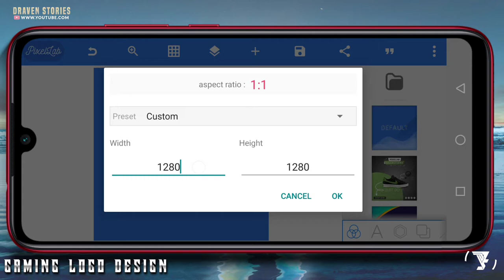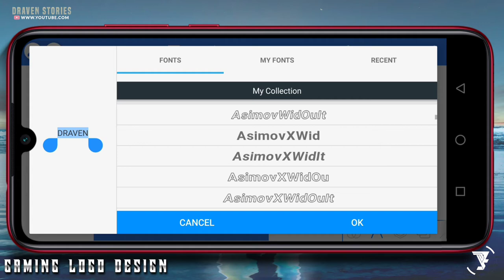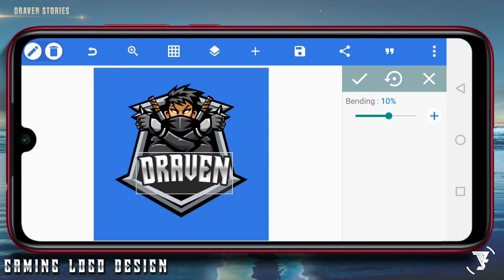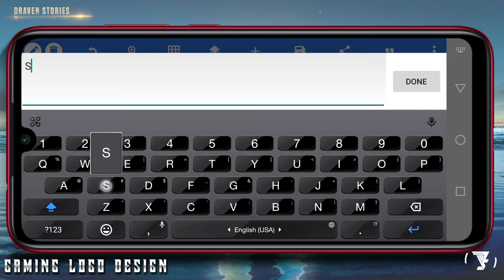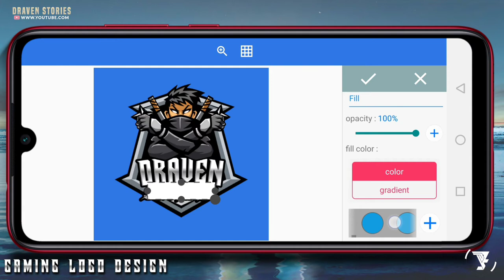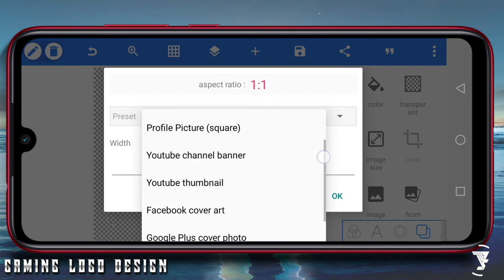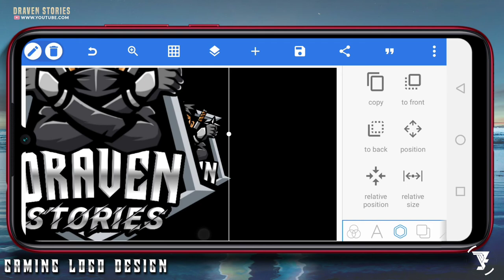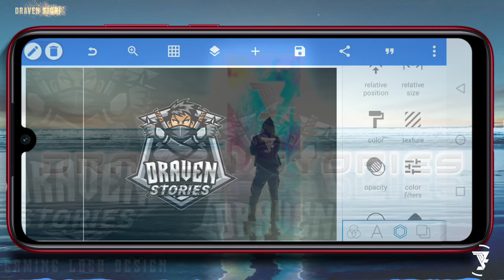Tutorial - Cara Membuat Logo Gaming Esport di Android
Logo kali ini saya buat sebagai inspirasi untuk kalian yang ingin mempunyai logo keren. Saya membuat tutorial logo di Android ini dengan menggunakan aplikasi Pixellab. Tutorial Pixellab ini sengaja saya buatkan untuk kalian yang belum mempunyai inspirasi logo.

Playlist Channel

MATRIAL PROJECT

📁 Font :

1. Pirate Ship

2. Facon

pixellab tutorial,
pixellab project,
pixellab,
pixellab editing,
pixellab 2021,
pixellab 2022,
pixellab 3d text,
pixellab 3d,
monogram logo,
3d logo design,
logo design,
text animation,